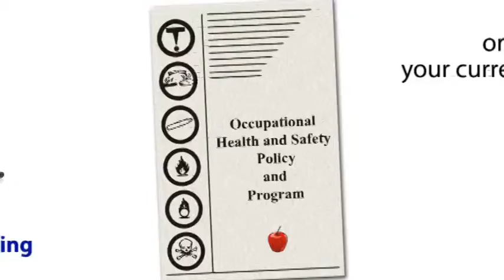Wyoming OSHA Consultation Services